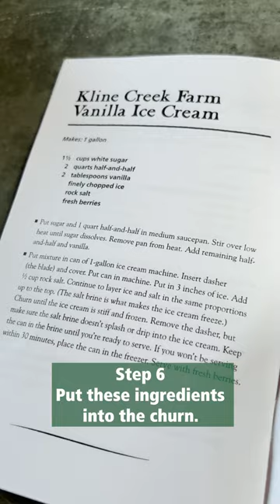How to Make Ice Cream in the 1890s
To learn more about Kline Creek Farm's hours and events, please